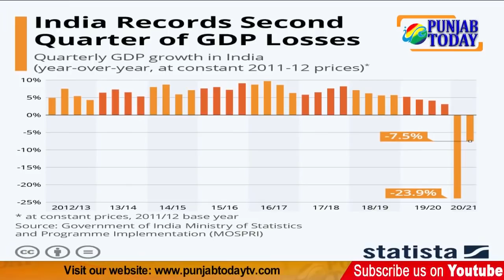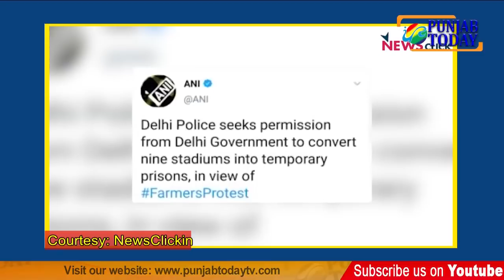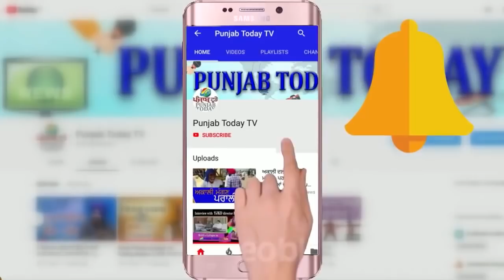Godi media vs Farmers गोदी मीडिया ने अन्नदाता को भी बनाया राष्ट्रविरोधी।